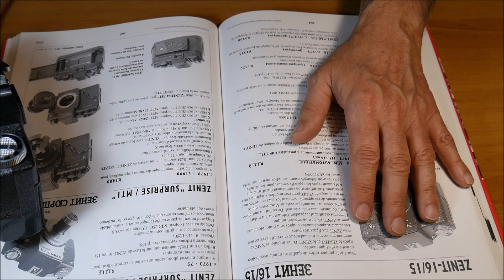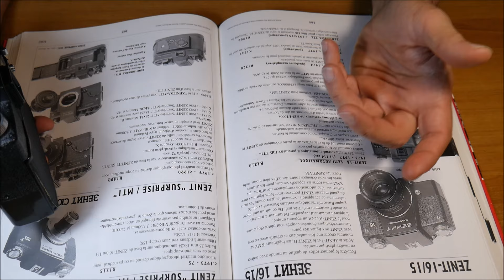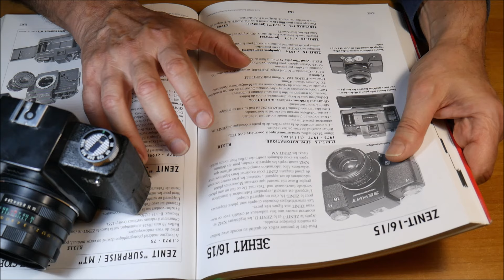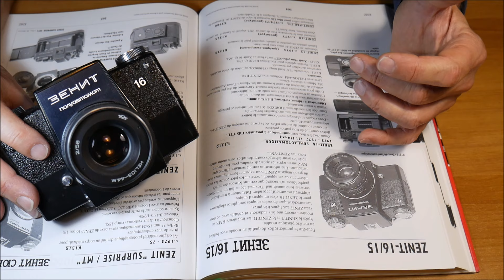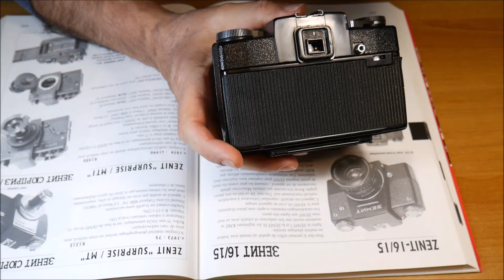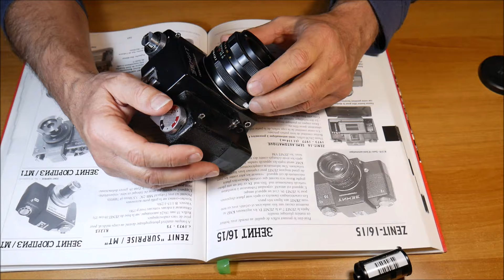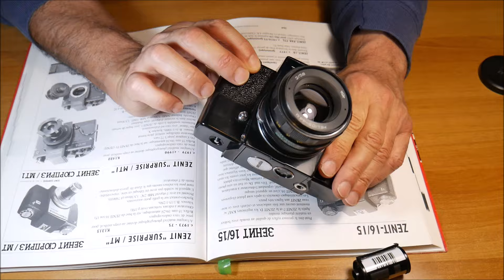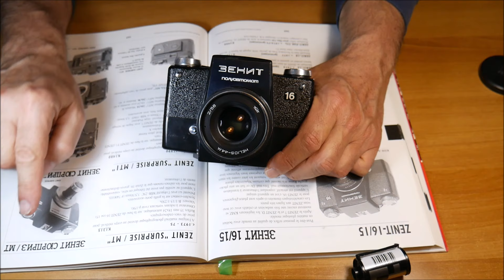Zenit 16, unica!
l Giornalino di Marzo è in vendita su Amazon in tre versioni:
E book
Versione base cartaceo
Versione con stampa di alta qualità